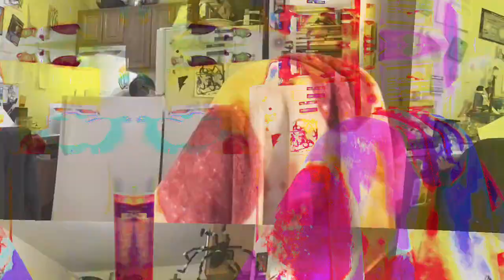[EPILEPSY WARNING] Movie 23 03 22 05h39m28s *Photosensitivity Warning*